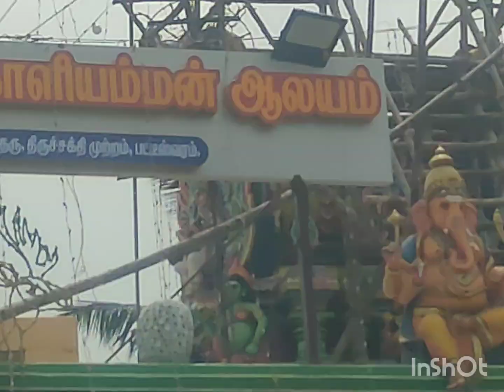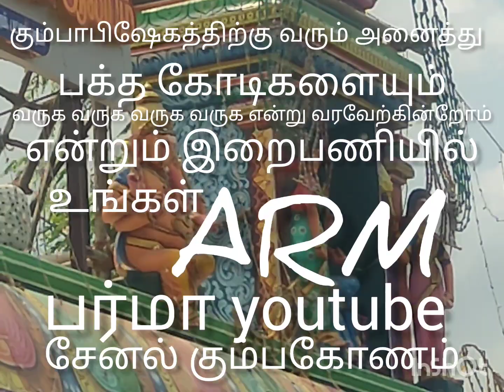பட்டீஸ்வரன் சத்தி மா காளியம்மன் கோவில் கும்பாபிஷேகத்தை முன்னிட்டு யாகசாலை